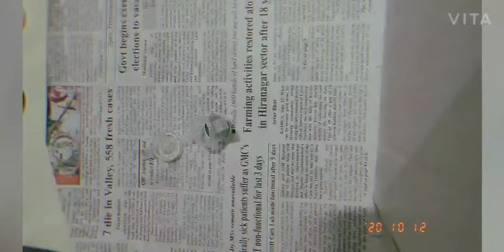DIY cd aesthetic painting 🎨❤😀|dogicorn vlogs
guys this is my first video hope you like it❤️💕❤️